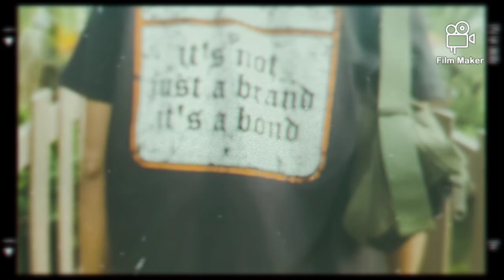Mactan Shrine - Cinematic Film production